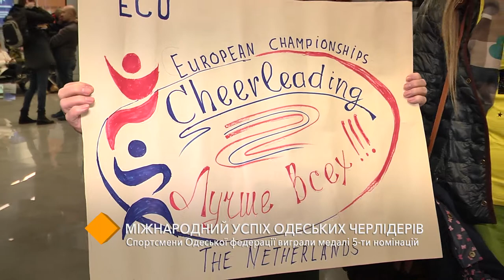Одесситки успешно выступили на чемпионате Европы по черлидингу